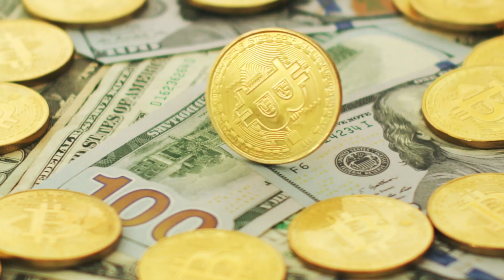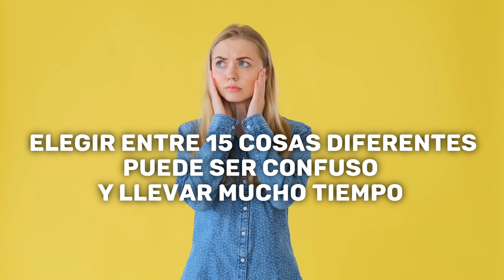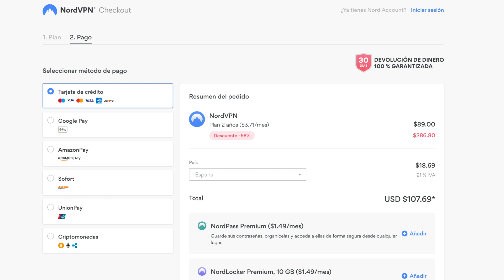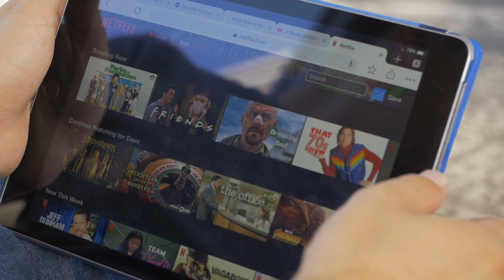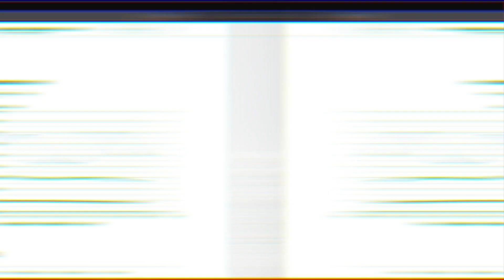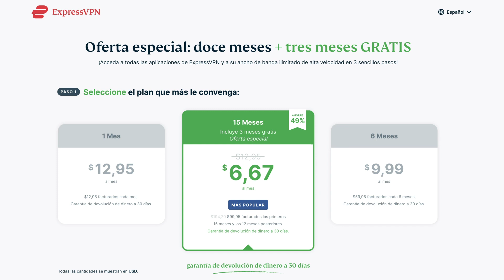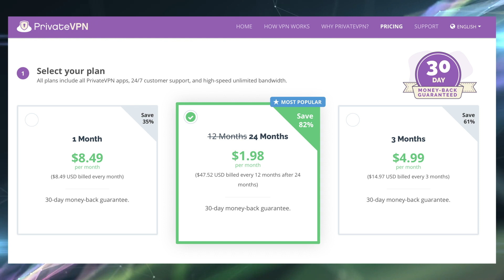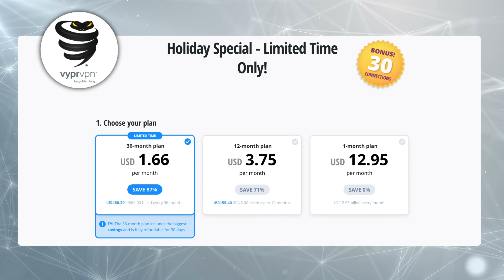Mejores VPN 2021 | TOP 7 💥 ¡Encuentra tu RED PRIVADA VIRTUAL!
Chicos, obtener una VPN es probablemente la mejor inversión para tu privacidad en línea, así que, ¿por qué esperar? Tengo una lista de los 7 mejores proveedores de VPN de 2021 y descuentos para que ahorres al momento de comprar.

00:00 Intro
1:49 ¿Por qué puedes confiar en mi reseña?
2:20 ¿Es NordVPN la mejor VPN?
2:34 Tutorial en vivo de la app de NordVPN
3:22 NordVPN speed test
4:46 Tutorial en vivo de la app de Surfshark VPN
5:50 Surfshark speed test
7:29 Tutorial en vivo de la app de ExpressVPN
8:42 ExpressVPN speed test
10:29 Tutorial en vivo de la app de PrivateVPN
11:16 ¿Dónde tiene su sede PrivateVPN?
11:32 PrivateVPN speed test
12:39 Tutorial en vivo de la app de VyprVPN
13:27 VyprVPN speed test
14:44 ¿Es Private Internet Access (PIA) una buena opción?
14:50 ¿Es IPVanish una VPN buena y segura?

La evaluación de la mejor VPN requiere muchas pruebas. Velocidad, sistemas de seguridad y privacidad, atención al cliente… hay mucho a tener en cuenta, pero en este vídeo verás un análisis profundo y conciso que seguramente te dirigirá hacia la mejor de las VPN del mercado en este 2021.